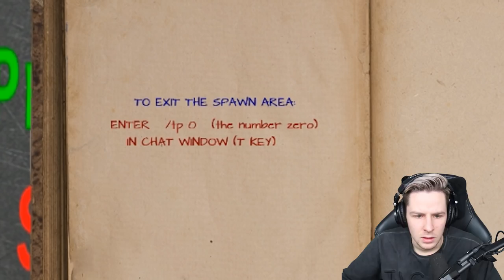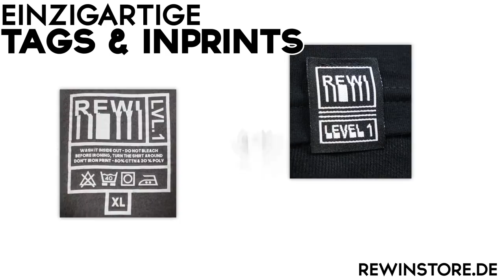MINECRAFT in 8k ULTRA HD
Ich spiele MINECRAFT in 8k ULTRA HD